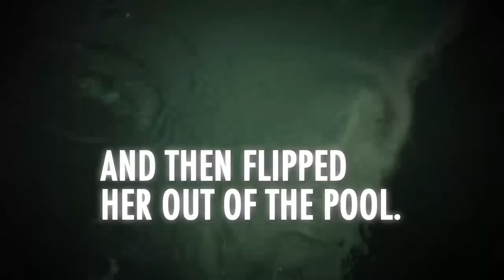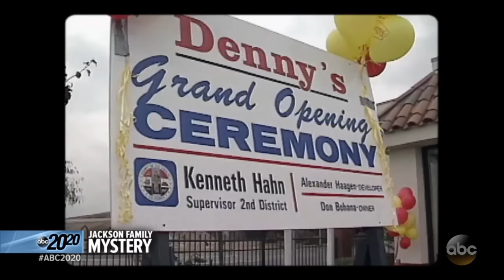Michael Jackson's brother Tito Jackson marries his high school sweetheart: Part 1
The couple met at Fairfax High School in Los Angeles, and Delores "Dee Dee" Jackson became part of the Jacksons' whirlwind of fame.